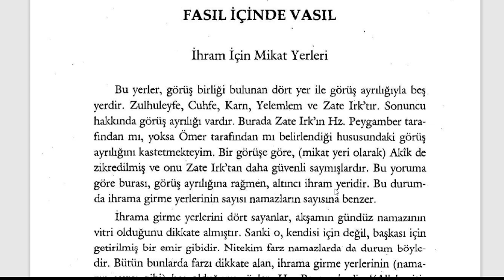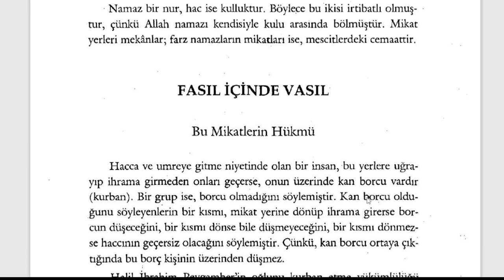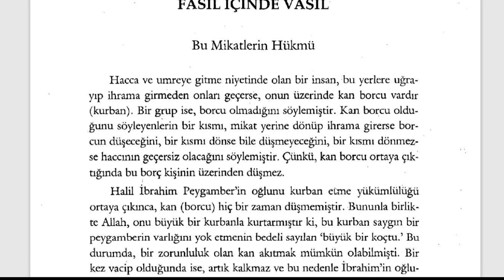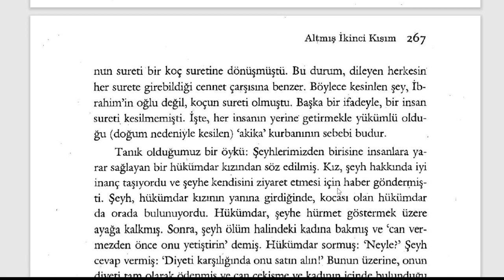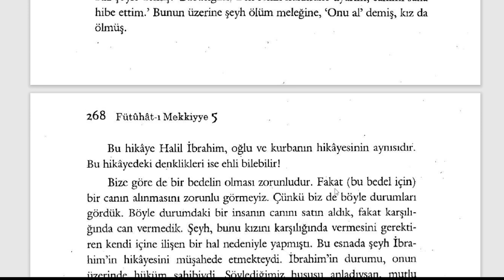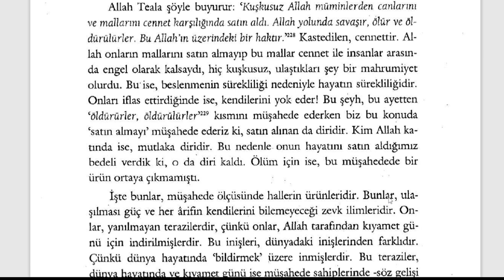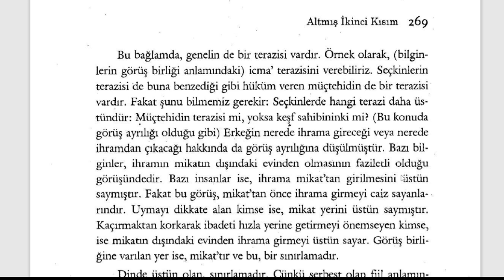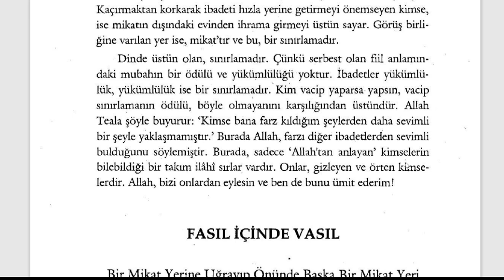Fütuhât-ı Mekkiyye - İhram İçin Mikat Yerleri (10. Sifr 62. Kısım) - 2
🕘Okunan Yerler:

00:00 İhram İçin Mikat Yerleri
02:31 Bu Mikatlerin Hükmü

Fütuhât-ı Mekkiyye Sesli Kitap (Tamamı)